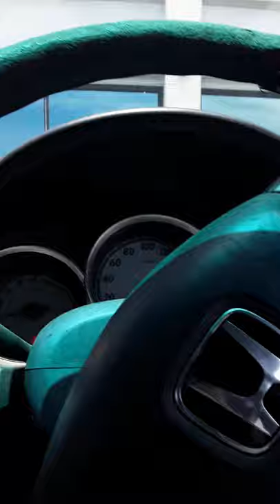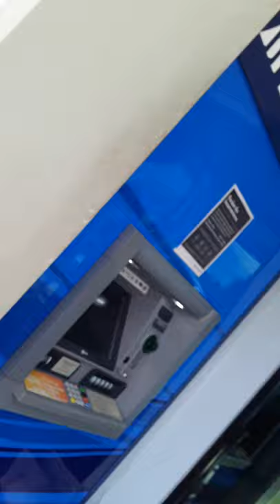Bank of Hawaii🏖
Financing💲💲💲